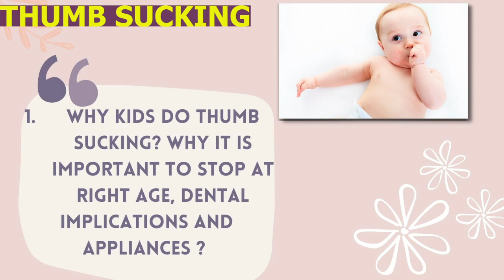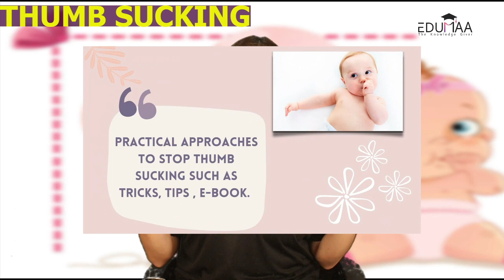Is thumb sucking bad || When to stop thumb sucking || easy ways to stop thumb sucking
This workshop will guide you through the steps to successfully stop your little one from Thumb Sucking, as well as give you in depth knowledge of why it is happening and what are the best practices to ensure continuous positive development.

TOPICS COVERED IN WORKSHOP:

1. Why kids so thumb sucking? why it is important to stop at right age, dental implications and appliances.

2. Sleep Scheduling and ritual setting is one of the important part to understand as kids do maximum Thumb Sucking while sleeping or to when they're trying to sleep.

3. Practical approaches with positive parenting, alot of tricks, tips, strategies, ebook to encourage kids to stop thumb sucking.

WORKSHOP TAKEAWAYS

1. ebook of Thumb sucking story and alot of activities related to it.

2. reward chart.

3. video of thumb sucking story.

4 Affirmation chart for kids.

5 Fun encouraging progress card for kids.

6 Certificate that they have successfully stop the thumb sucking habit.

"easy ways to stop thumb sucking"
"causes of thumb sucking"
"4 month old sucking thumb"
"thumb sucking vs pacifier"
"finger sucking baby"
"benefits of thumbsucking"
"3 month old sucking thumb"